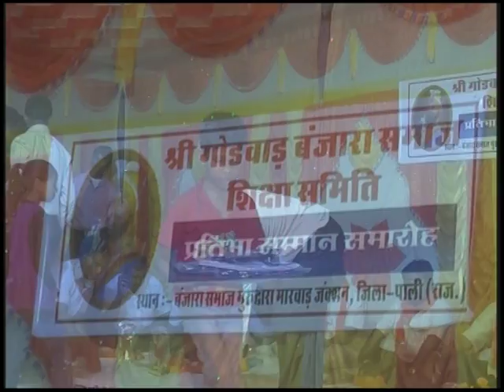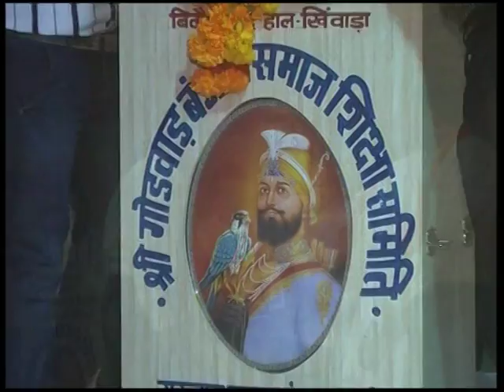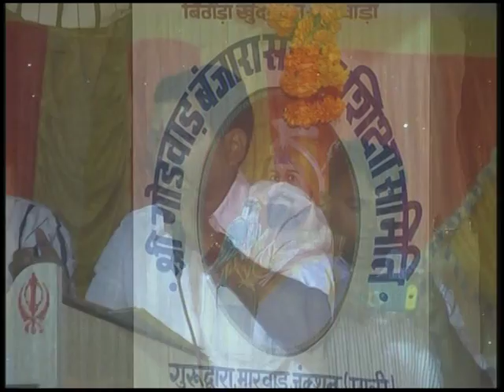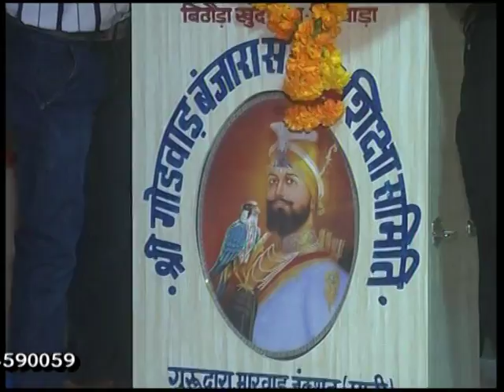श्री गोड्वाड बंजारा समाज मारवाड़ जंक्शन 2 [Aaiji films nadol]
[Aaiji films nadol]